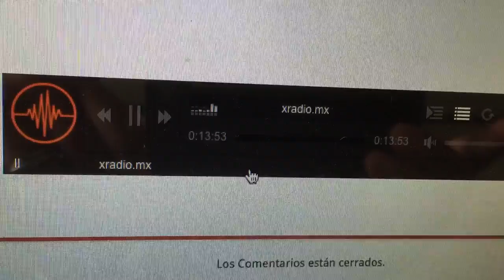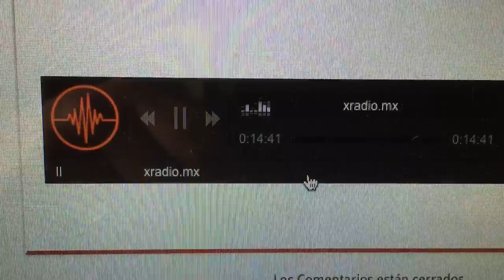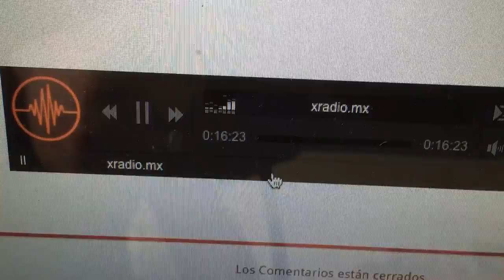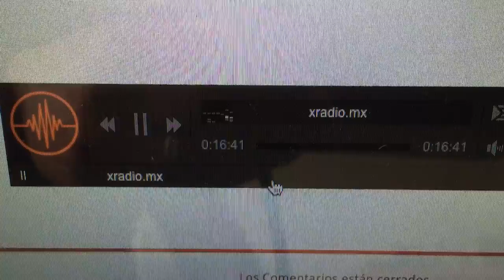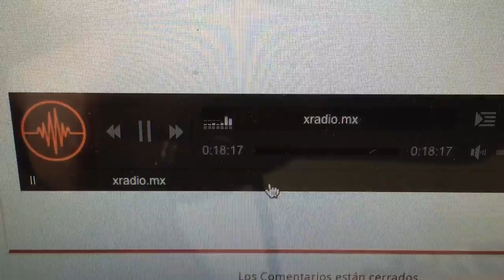No Texteo.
Entrevista con Hugo Figueroa. Oliva Noticias